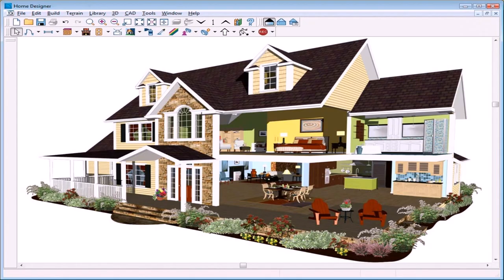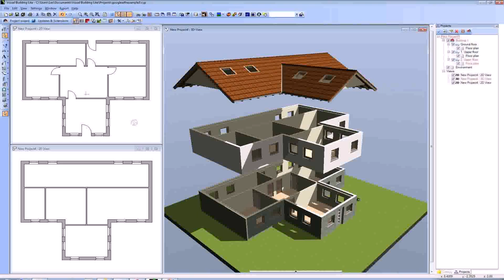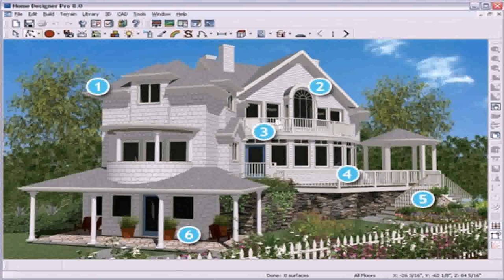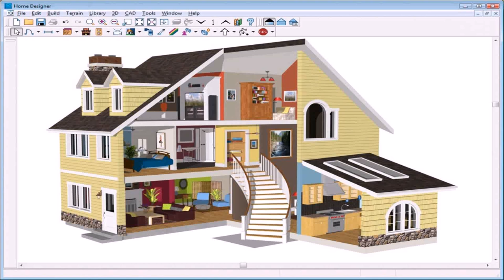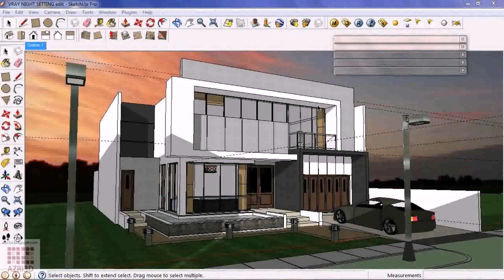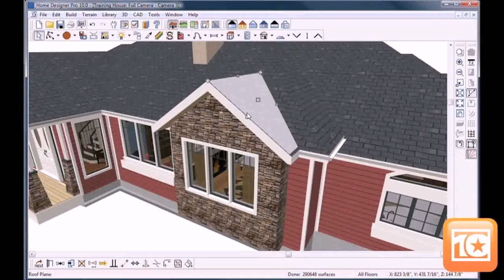Design House Exterior Program (see description)